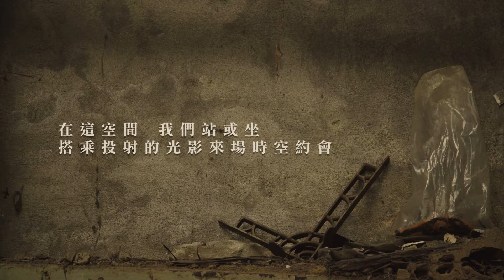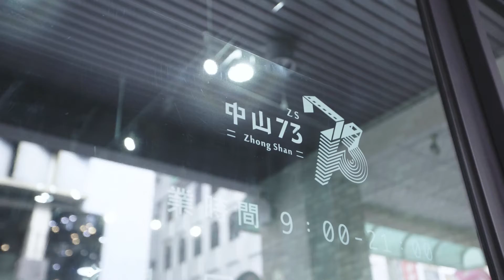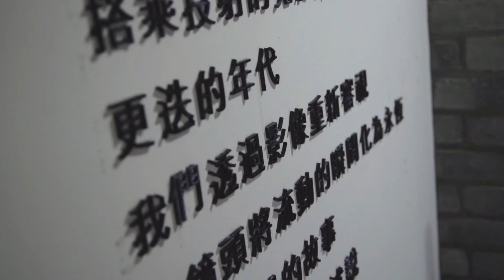改造新生紀錄｜中山73影視藝文空間